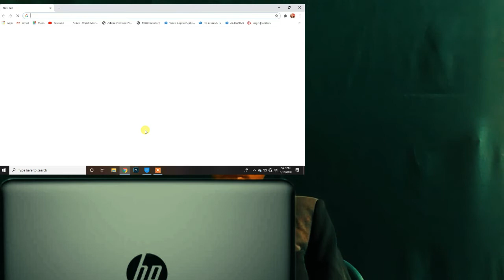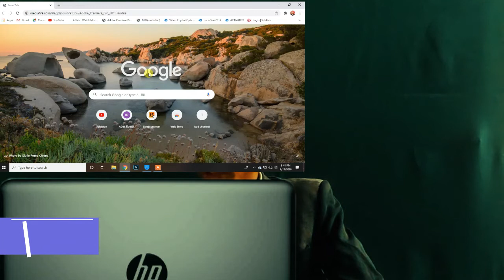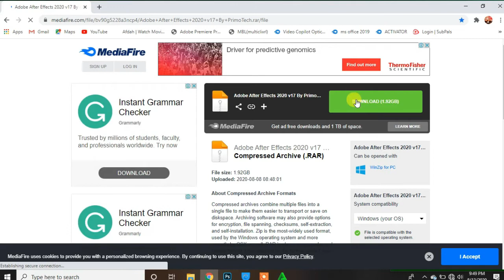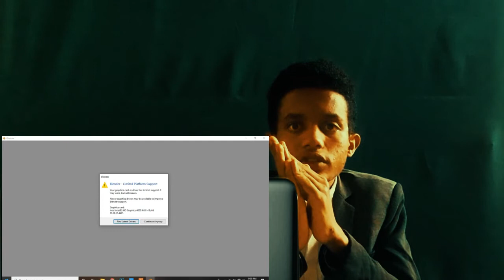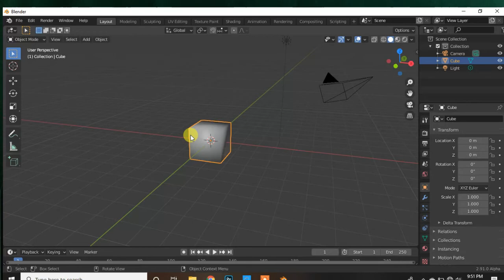እንዴት ቪዲዮ EDIT ማድረግ እንችላለን /// Ways To Edit Video[Dagi Fikre] ETHIOPIA//Abrelo Hd/ Babi/Miko Mike